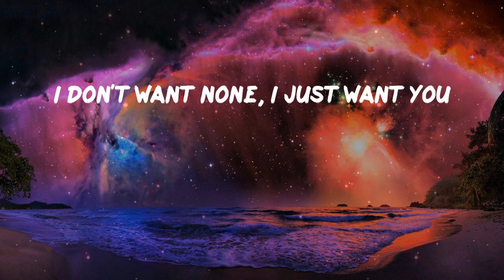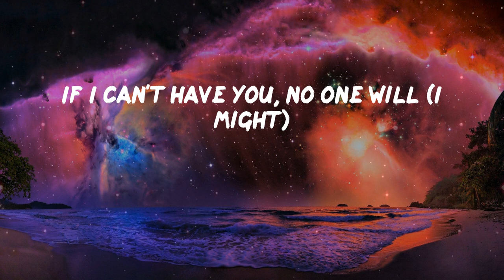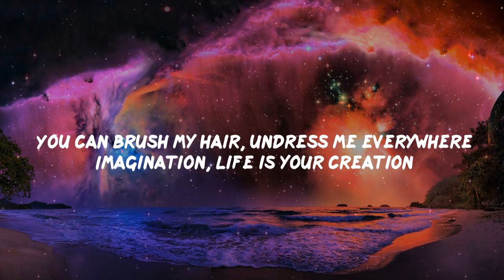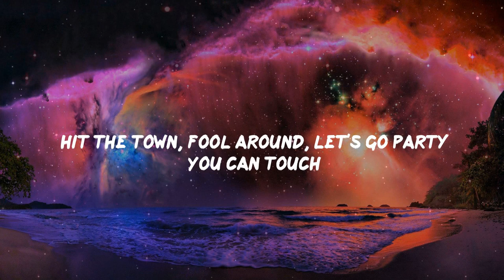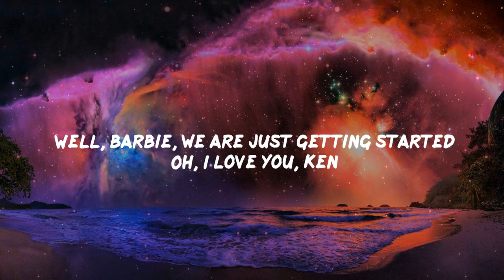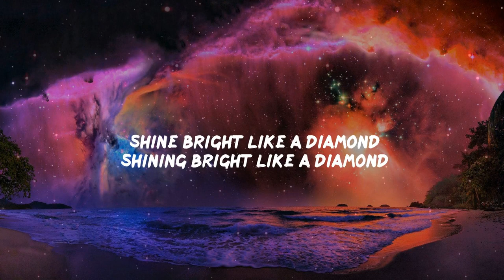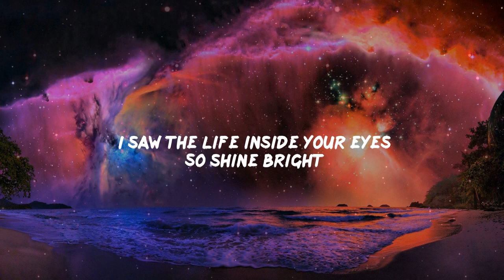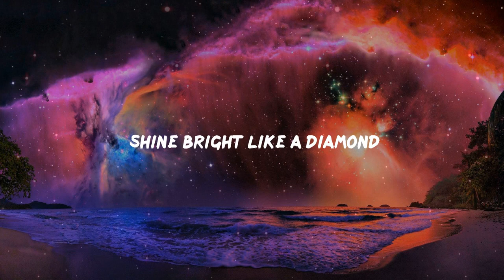Pillow Music: Kill Bill - SZA